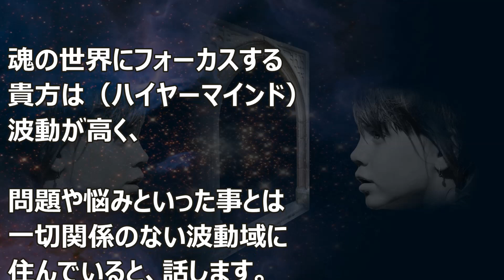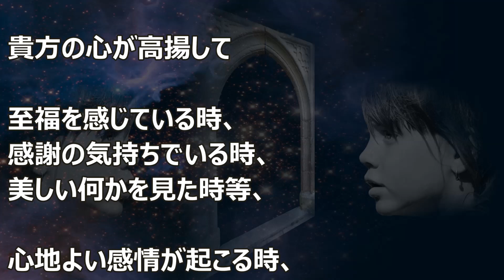バシャール：ハイヤーマインドとなる